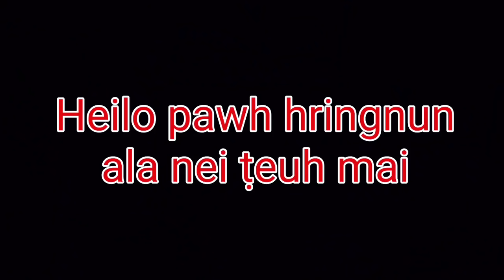Vanlalpeki Hringnun || Episode-1|| Based on true Story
Chawngkhum dan tlang hriatloh